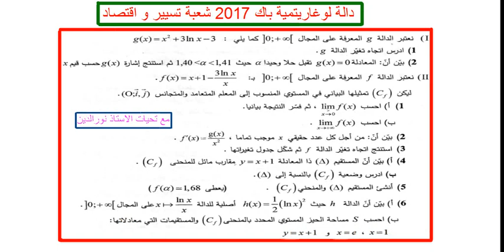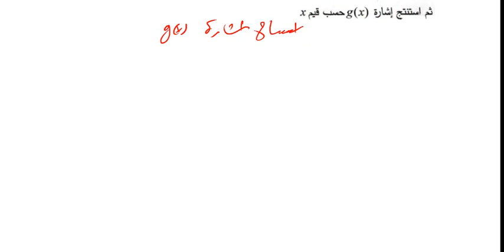دالة لوغاريتمية باك 2017 شعبة تسيير و اقتصاد